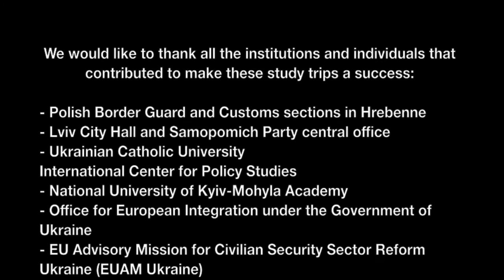Study trips // Natolinontheroad 2015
Follow our students in their study trips and see the places they visited and the people they met!